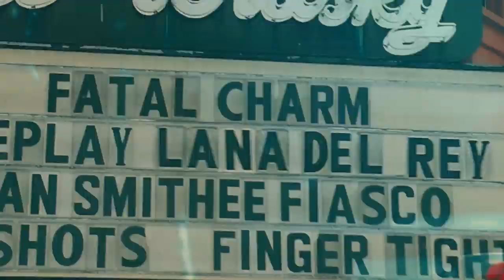Lana Del Rey - Ride (Active Child Remix) (Matt Nevin Video Edit)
Matt Nevin Video Edit
Remix & Additional Production by Active Child